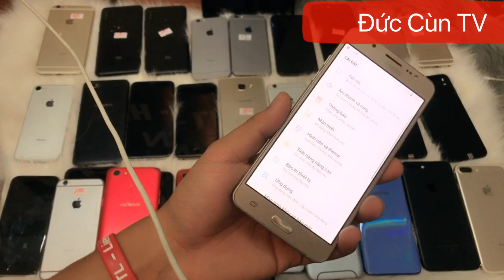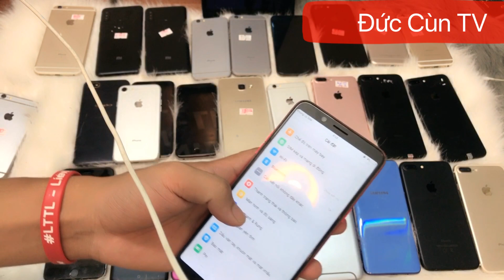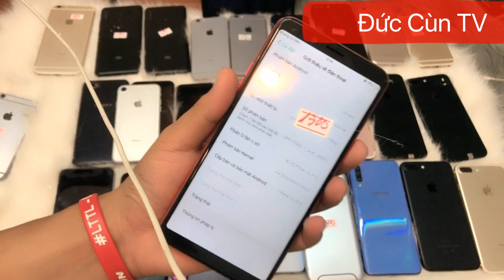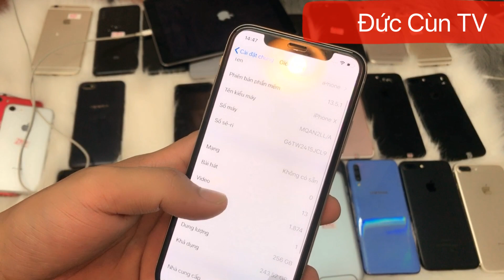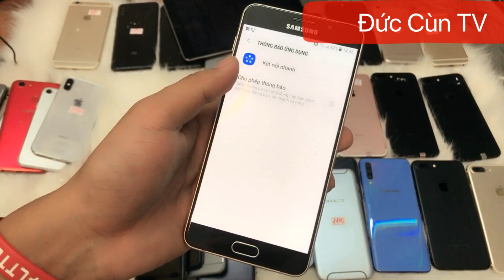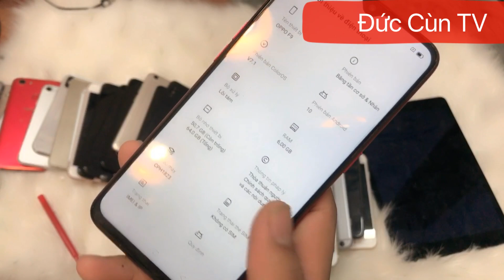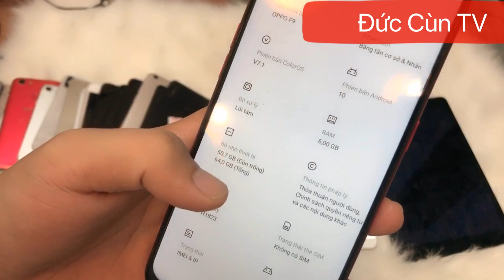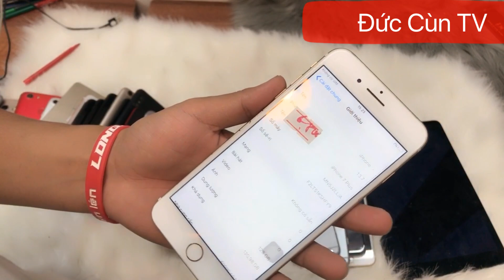ĐỨC CÙN TV IPHONE 7 128G GIÁ 2999K/ MUA MÁY TRA NGUỒN TRÁNH LỪA ĐẢO 0966931693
ĐỨC CÙN TV |
ĐỨC CÙN TV#dienthoaicu#samsung#iphone#
1 Youtube ĐỨC CÙN TV
4 web
DUCCUNTV.COM